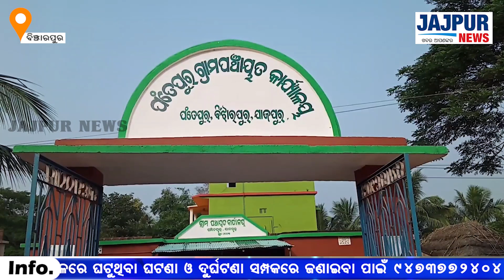ଆବାସ ଚିଠାକୁ ନେଇ ଯେତେବେଳେ ଗାଁ ଗାଁ ରେ ଗଣ୍ଡଗୋଳ ର ସ୍ଥିତି ସେତେବେଳେ ସାମ୍ନାକୁ ଆସିଛି ଏକ ରୋଚକ ଦୃଶ୍ୟ